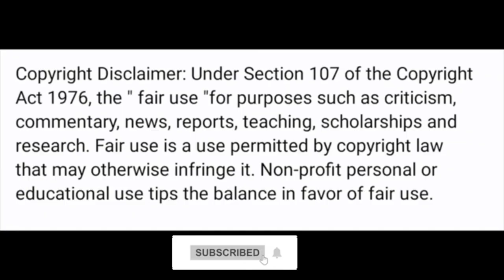Reason For Boycott Adipurush, kalyug ki Ramayan, people angry on Adipurush